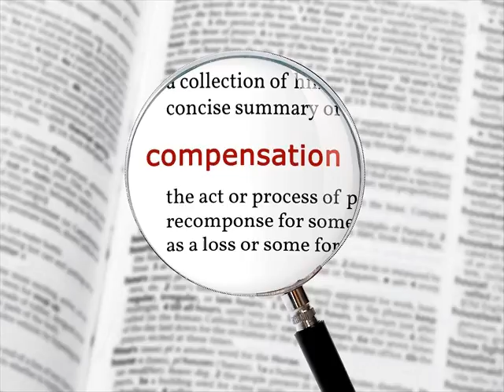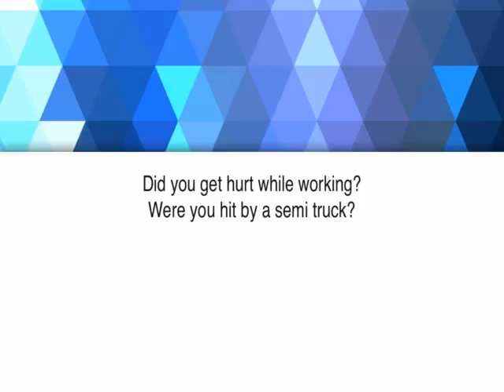lawyer corpus christi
Find listings and reviews for Law Firms in Corpus Christi, Texas on Lawyers.com.
Use the largest online lawyers directory to find detailed profiles of qualified Corpus Christi, TX attorneys and law firms in your area.
Compare 697 attorneys serving Corpus Christi, Texas on Justia. Comprehensive profiles including fees, education, jurisdictions, awards, publications and social media.
Corpus Christi Lawyer - Lawyer.com™
Family Law Law Firms in Corpus Christi, TX 12 - Lawyers.com
Find 879 listings related to Attorneys in Corpus Christi on YP.com. See reviews, photos, directions, phone numbers and more for the best Attorneys in Corpus Christi, TX.
Find Corpus Christi, Texas Law Firms - Lawyers.com
Corpus Christi Divorce  Family Lawyer  Criminal Defense
Family Law lawyers in Corpus Christi, Texas, with 100 local profiles. Find your Corpus Christi, TX Family Law Lawyer on Lawyer.com™.
If you or a loved one is facing a divorce, h
Criminal defense lawyers - Corpus Christi, TX - Avvo.com
Corpus Christi Lawyers - Find Your Corpus Christi, TX
Find 155 listings related to Criminal Lawyers in Corpus Christi on YP.com. See reviews, photos, directions, phone numbers and more for the best Criminal Law Attorneys
Corpus Christi Family Law Lawyers - FindLaw
All Lawyers in Corpus Christi, Texas, with 104 local profiles. Find your Corpus Christi, TX lawyer on Lawyer.com™.
Corpus Christi Criminal Lawyers - Yellowpages.com
Corpus Christi, TX Family Law lawyers with detailed profiles and recommendations. Find your Corpus Christi, TX Family Law Attorney or Law Firm.
FREE detailed reports on 188 Criminal Defense Attorneys in Corpus Christi, Texas including disciplinary sanctions, peer endorsements, and client reviews.
Corpus Christi Family Law Lawyer - Lawyer.com™
Corpus Christi Lawyers - Compare Top Attorneys in Corpus
Find listings and reviews for Family Law Law Firms in Corpus Christi, Texas on Lawyers.com.